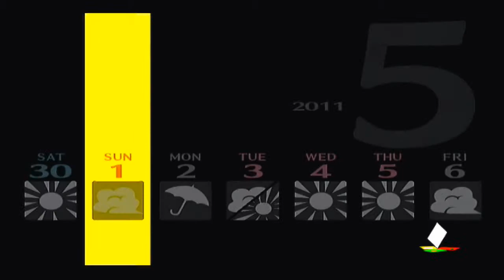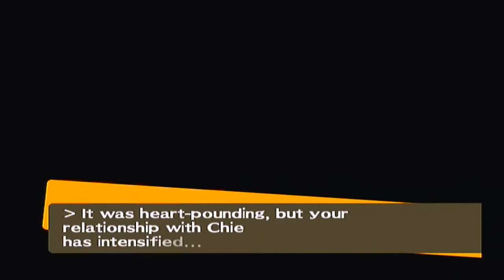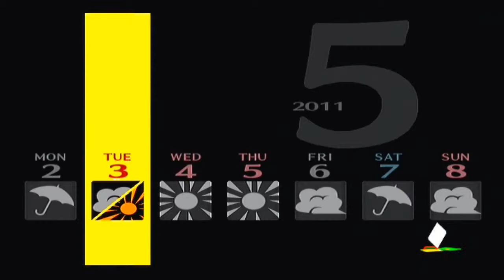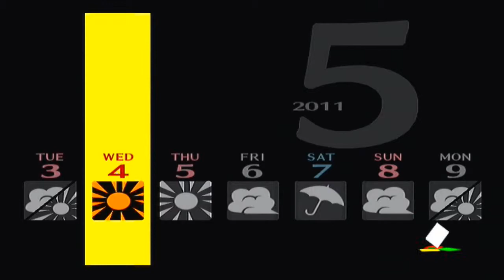Persona 4 - Part 13